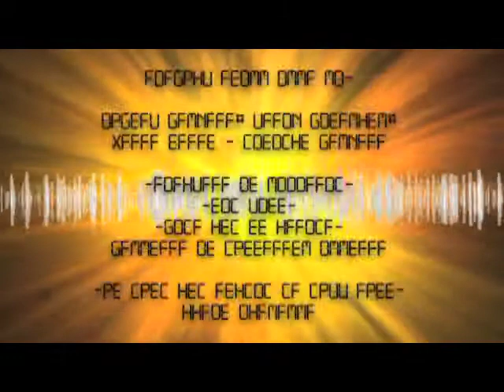"IndigeniZing the AirwaveZ" with Bruthers of Different Muthers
Join Acimowin host Jo-Jo as she interviews Juno nominated Bruthers of Different Muthers for another episode of "IndigeniZing the AirwaveZ"! Tune in this morning between 9-11am on CJSR, 88.5 fm in Etown, don't want to miss this one!